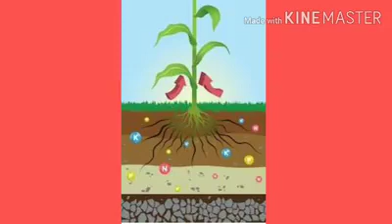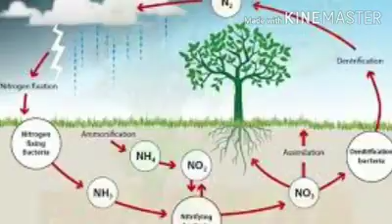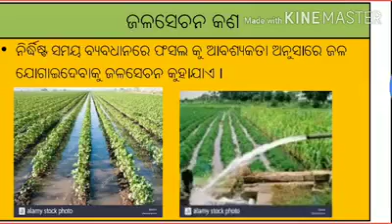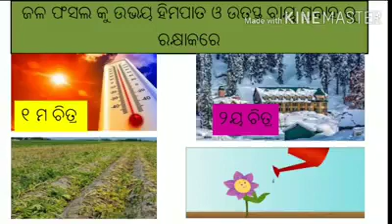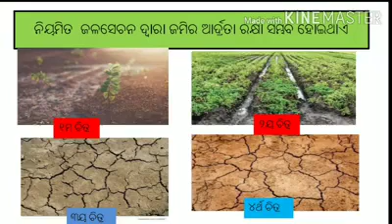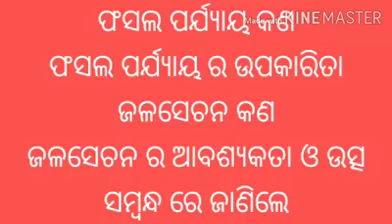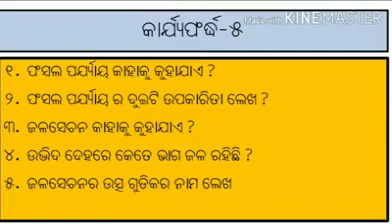ଫସଲ ପର୍ଯ୍ଯାୟ ଓ ଜଳସେଚନ